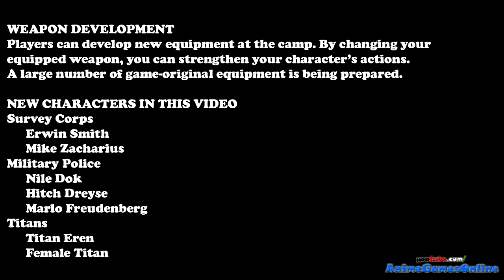Attack on Titan Game Female Titan vs Eren, Survey Corps, & More New Screenshots (PS4, PS3, Vita)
Female Titan vs Titan Eren and the Survey Corps, weapon development, and more new characters in the Attack on Titan game for PS4, PS3, and PS Vita. This game comes out February 18, 2016 in Japan and Spring 2016 everywhere else. By controlling Titan Eren, you can enjoy the game differently than you would playing from the perspective of a soldier. There are Titan-unique actions including building destruction, actions to blow back titans, and more. Players can develop new equipment at the camp. By changing your equipped weapon, you can strengthen your character’s actions. A large number of game-original equipment is being prepared.